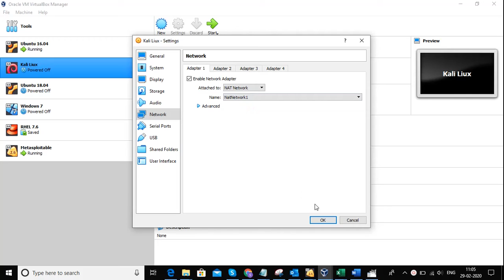NAT Network Setting || Virtual Box || LinuxBaya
NAT network setting will basically create a virtual network where your host machine is going to be the router for this network and then all the virtual machines are going to be clients connected to this network. So they're going to get an Internet connection from your host machine. And at the same time, all of your virtual machines will be connected to the same virtual network. This is very handy because all virtual machines will be able to communicate with each other.

So this setting will first allow your virtual machines to have an Internet connection and it'll also allow them to communicate with each other through this virtual NAT network. Now this virtual network will rely on the connection of your host computer. So it will not need any extra interfaces. It will not need any extra adapters. And as far as the virtual machines are concerned they are connected to on either nat network but in reality, they are connected through the host machine.